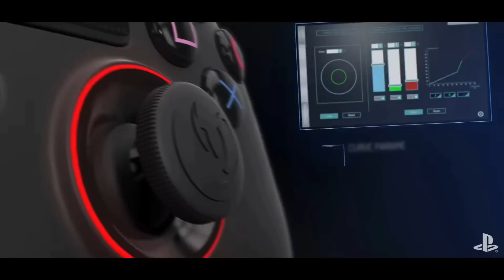ซื้อ PS4 Slim / Pro ราคาโปรโมชั่นถูกมาก หรือรอ PS5 ปลายปี 2020 ดี ? คุ้มค่า VS คุ้มใจ : มือใหม่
PS4 ราคาล่าสุด ผ่อน 0% โปรโมชั่น ส่วนลด เปรียบเทียบ
Switch ราคาล่าสุด ผ่อน 0% โปรโมชั่น ส่วนลด เปรียบเทียบ

Sony ประการขยายเวลาในการลดราคา PS4 Bundle ออกไปจากเดิมที่จะหมดวันที่ 5 มกราคม ไปเป็นวันที่ 12 มกราคม 2020 นั้นหมายความว่ามีเวลาตัดสินใจกันอีก 1 สัปดาห์ โดยประมาณ ท่านผู้ชมถามคำถามมามากมายทั้ง ซื้อ PS4 และยังตัดสินใจไม่ได้ว่าจะซื้อ PS4 ตอนนี้ หรือจะรอ PS5 ปลายปีดี ซื้อ PS4 รุ่นใหญ่ดี Slim หรือ Pro ปี 2020 น่าซื้อ PS4 อยู่มั้ยเล่นได้อีกกี่ปี จะมีโปรโมชั่นลดราคาอีกมั้ย จะมีเครื่องรุ่นใหม่อย่าง Super Slim และ PS4 Pro Slim ออกมาอีกมั้ย ผมขออนุญาตทำเอามามัดรวมกันโดยตอบคำถามแบบสรุปเพื่อง่ายต่อการตัดสินใจ เผื่อท่านใดมีข้อสนใจจะได้เปิดดูได้เลยครับ

PS5 จะออกปลายปีนี้ในเดือน พฤศจิกายน - ธันวาคม 2020 ไม่แน่ใจว่าประเทศไทยจะถูกนำเข้ามาขายเหมือนประเทศที่เค้าเล่น PS5 ยอดนิยมมั้ยหรือเราจะเป็นกลุ่ม ที่จะต้องรอ ซึ่งผมอยากให้ Sony Thai เอาเข้ามานะครับ ราคาจะได้เป็นมาตรฐานและก็คิดว่ามีฐานผู้เล่นอยู่พอสมควร น่าจะพอขายได้บ้าง โดยที่ไม่ว่ายังไง เนื่องจากเป็นเครื่องใหม่ แน่นอนว่าราคาสูง ทั้งราคาเครื่องและราคาเกม ราคาเครื่องมีข่าวลือว่าน่านะอยู่ที่ 399 USD – 599 USD ซึ่งถ้า 399 USD น่าจะเข้าไทยที่ 16,000 – 17,000 บาท และ ถ้า 599 USD แน่นอนว่าราคาจะทะลุ สองหมื่นกว่าแน่นอน เช่นเดียวกับราคาแผ่นเกมที่อาจจะอยู่ที่ประมาณ 2,200 – 2,400 บาทซึ่งเคยเกิดขึ้นมาแล้ว กับช่วงแรกๆ ที่ PS4 ออก โดยจำนวนเกมที่มีให้เล่นจะมีไม่มากนัก กว่าทุกอย่างจะสมบูรณ์พร้อม มีเกมให้เล่นเยอะพอ ราคาลดลงมาอยู่ในช่วงที่รองรับตลาดวงกว้างได้ ก็น่าจะประมาณ 3 ปี ซึ่งก็จะเป็นช่วงออกตัว Pro หรือตัว Slim เพราะฉะนั้นจะเห็นว่าผู้เล่นที่น่าจะซื้อ PS5 คือผู้เล่นที่เน้นคุ้มใจ คือยอมจ่ายเงินในราคาสูงเพื่อให้ได้ประสบการณ์ใหม่ๆ เพราะเป็นการซื้อเครื่องต้น Generation

ในขณะที่ PS4 อาจจะเรียกได้ว่าอยู่ในสถานการณ์ตรงข้าม คือเป็นเครื่องปลายยุคมากๆ ราคาเครื่อง ยิ่งในราคาโปรโมชั่นตอนนี้เป็นราคาที่คุ้มค่ามากๆ ราคาประหยัดมากๆ ราคาเกม ราคาดีมากๆ ยิ่งในช่วงลดราคา ซึ่งมีมาบ่อยๆ จะมีส่วนลดเยอะ ถึงขนาดบางเกมราคา 300 กว่าบาทก็สามารถเล่นเกม AAA ของ Sony ได้ ค่า PS Plus ก็ราคาประหยัดมาก ถ้าซื้อแบบเหมาโหลราคาอยู่ที่ เดือนละประมาณ 90 บาท คือการซื้อ PS4 ตอนนี้เรียกได้ว่าเป็นทางเลือกที่คุ้มค่า คนที่กำลังจะซื้อ เสนอว่าลองชั่งใจก่อนว่าตัวเองเป็นสายไหน สายคุ้มค่า หรือสายคุ้มใจ

หากตัดสินใจได้ว่าเป็นสายคุ้มค่า ก็จะมาที่คำถามว่า แล้วเลือกเครื่องไหนดี ระหว่าง Slim และ Pro ผมยังเชียร์ว่าเลือก PS4 Pro นะครับ ด้วยราคาที่ต่างกันประมาณสามพันกว่าบาทแต่ประสิทธิภาพเชิงกราฟฟิคต่างกันมากประมาณ 2 เท่า ถ้าเป็นไปได้ ถึงแม้ว่าจะไม่ได้ต่อจอ 4K แต่ว่า ความลื่นไหลในการเล่นนั้นแตกต่างกันอย่างรู้สึกได้ แต่ในทางกลับกัน ถ้างบจำกัด PS4 Slim ก็สามารถเล่น เกม PS4 ได้ทุกเกมครับ เพียงแต่ว่าอาจจะอืดๆ ไปบาง มีชวนคิดนิดหน่อยว่า ตอนนี้เรากำลังซื้อเกมปลายยุคซึ่งในที่สุดเราจะเข้าสู่ช่วงของการออกเกม Cross-Gen คือการออกขนานไปทั้งเครื่อง PS4/PS5 และกราฟฟิคจะต้องแรงขึ้นเรื่อยๆ การเล่น PS4 Slim กับการเล่นเกมใหม่ๆ อาจจะมีความอืดๆ อยู่ เชียร์ว่าถ้าเป็นไปได้น่าจะซื้อ PS4 Pro ครับ

ส่วนใครที่คิดว่าหรือจะรอ PS5 เพื่อมาเล่นเกม PS4 เป็นหลักเพื่อจะได้คุณภาพที่ดีกว่าและไม่ต้องซื้อเครื่องหลายรอบ ไอเดียนี่น่าสนใจมากครับ แต่ขออับเดทนิดหนึ่งว่า ตอนนี้เครื่อง PS5 จะสามารถเล่นเกม PS4 ได้เฉพาะแบบ Digital แผ่นยังไม่มีการยืนยันออกมาครับ แต่ว่านักวิเคราะห์เชื่อว่าต้องทำได้แน่นอน และเป็นไปได้ว่า การเล่น PS4 บน PS5 จะเล่นใน Boost Mode ซึ่งจะทำให้กราฟฟิค เฟรมเรตต่างๆ ดีขึ้นกว่าเดิม แต่อันนี้ยังเป็นเพียงข่าวลือนะครับ ต้องรอยืนยันอีกที ซึ่งถ้าสนใจเรื่องนี้ และไม่ติดในเรื่องงบประมาณ การรอ PS5 ก็เป็นทางเลือกที่น่าสนใจครับ

ส่วนคำถามสุดท้ายว่าจะมีการลดอีกมั้ยเมื่อไหร่และจะมีเครื่องอะไรออกมาอีกมั้ย ถ้าดูตามรอบการลด ผมคาดเดาว่าน่าจะมีการลดอีกทีช่วง สงกรานต์ เมษาครับ และ อีกครั้งก็ช่วงปลายเลย แต่ไม่รู้ว่าจะลดเท่าครั้งนี้หรือจะลดมากกว่านี้นะครับ ขึ้นอยู่กับว่าการลดของ Sony คราวนี้ถึงจุดต่ำสุดรึยัง และ มีข่าวลือว่า จะมีการออก PS4 Pro Slim / PS4 Super Slim ออกมา ในปี 2020 นี้ซึ่งก็เป็นไปได้มากครับ เพราะ Sony เหมือนยังไม่มีเครื่องส่งท้ายเลย และ Sony ยังสามามถทำกำไรนอกเหนือไปจากเครื่องเกมได้ คือการได้เปอร์เซ็นต์ส่วนแบ่งจากการขายเกมครับ แต่ทั้งหมดก็ยังเป็นข่าวลือครับ ต้องรอการเปิดตัวอย่างเป็นทางการ (ที่อาจจะไม่มีก็ได้) ต่อไปครับ